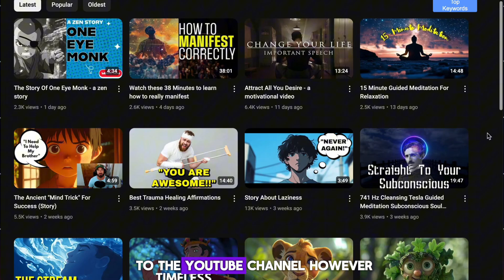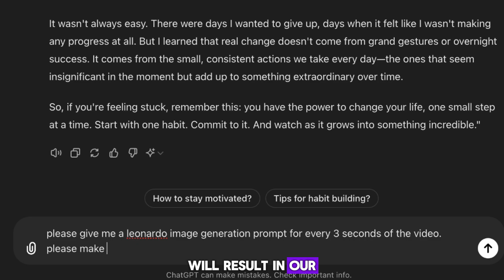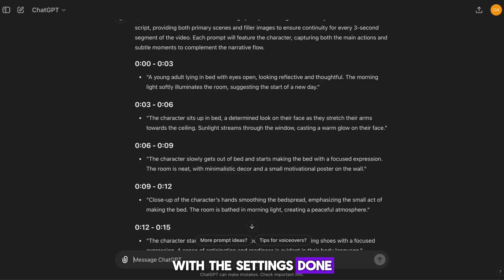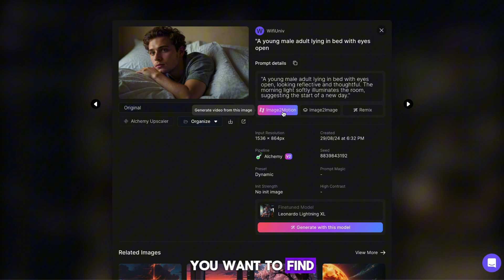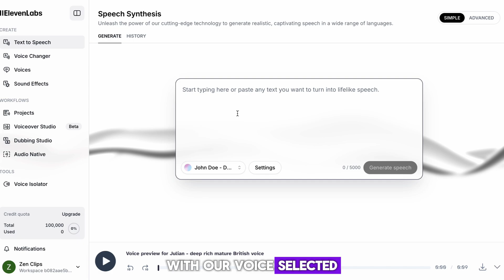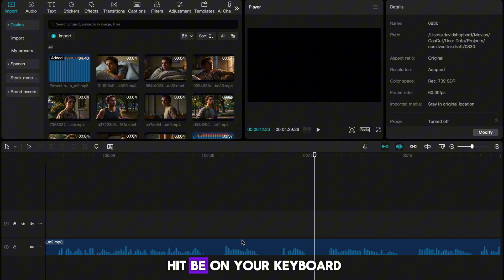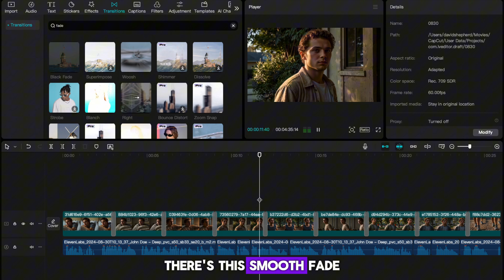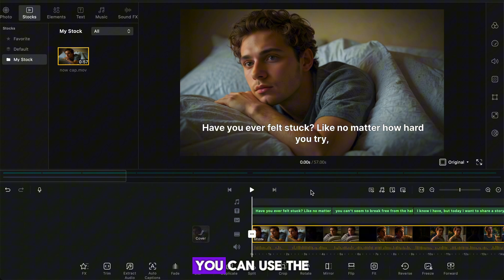NEW Way To Make VIRAL Motivation Videos - YouTube Automation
👀 If You Like My Videos, Imagine What I Could Teach Inside💻

-timestamps-
00:00 - Intro
01:39 - Scripting With ChatGPT
03:07 - Image Generation
04:53 - Animating Images
05:54 - SKOOL (IMPORTANT)
06:06 - Voiceover
07:10 - Background Music
07:35 - WATCH FULL EDIT
10:40 - Auto Captions
11:06 - Thumbnail